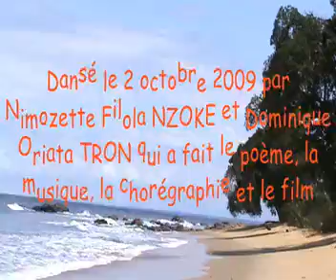llave 38- 1 ,subtitulos en castellano